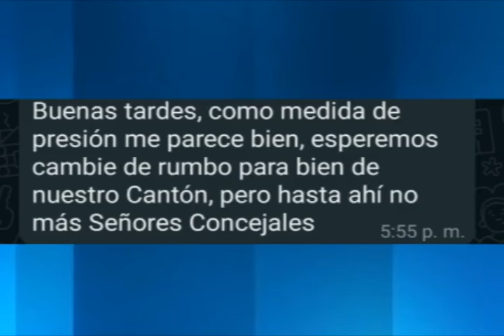Adalber Gaona atribuye problemas del gobierno municipal a la falta de recursos y no a incapacidad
Adalber Gaona, uno de los concejales que no firmó carta de llamado de atención al alcalde, atribuye los problemas del gobierno municipal a la falta de recursos y no a incapacidad. Entre la ciudadanía se rumora la supuesta existencia de beneficios en el municipio, a cambio del apoyo para la administración